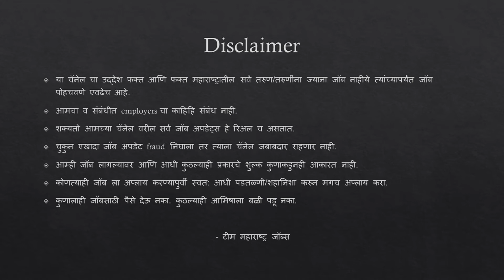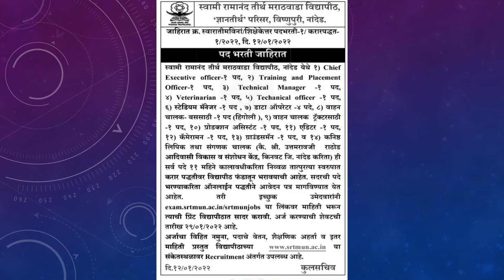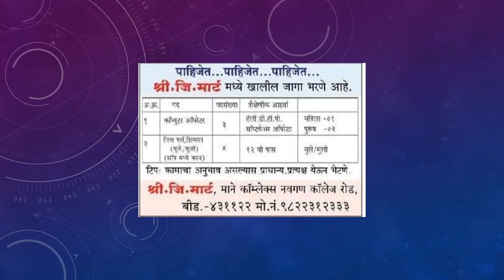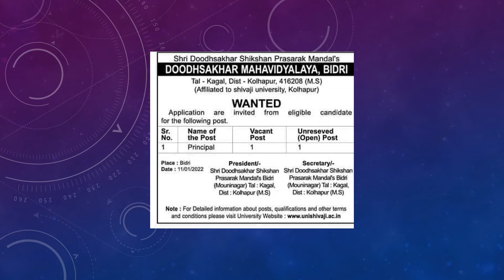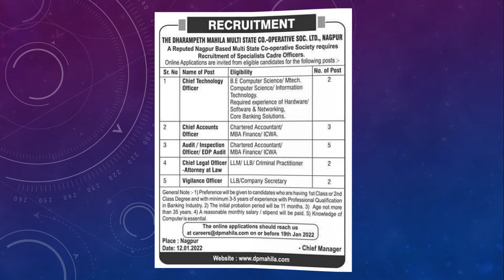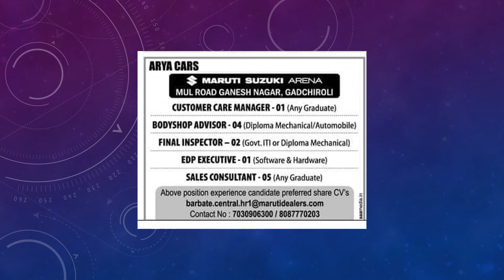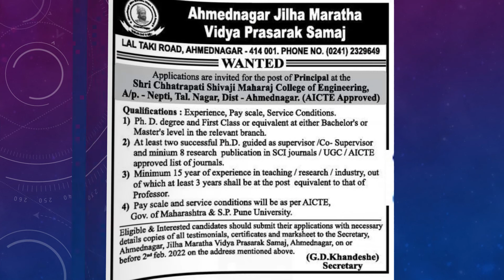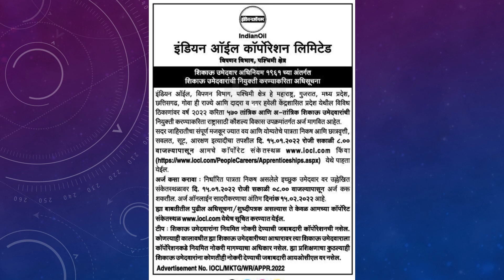Job Opportunities in Maharashtra | महाराष्ट्रातील जॉब च्या संधी jobs jobs2022 | January Jobs 2022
Multiple job vacancies of different positions from all over the maharashtra are mentioned in this job video. these job vacancies are for both fresher's and experienced candidates (jobseekers)

चॅनेल वरिल आधीचे जॉब व्हिडिओ पाहण्यासाठी खालिल लिंक्स वरती क्लिक करा.

Jobs and Vacancies in Maharashtra - October 2021,
Latest Maharashtra Government Jobs,